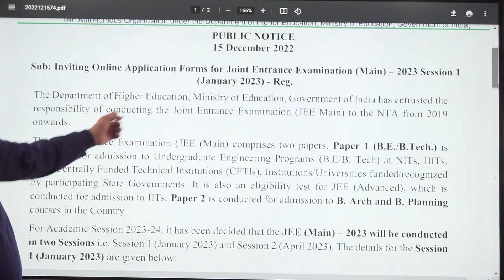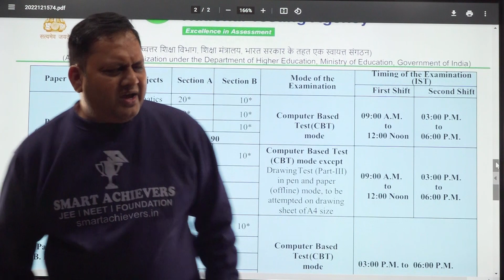जागो मोहन प्यारे JEE MAIN 2023 की DATE आ गई | SMART ACHIEVERS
📌📌Registration for IX-XII, IIT-JEE & NEET Scholarship Test 2022-23📌📌